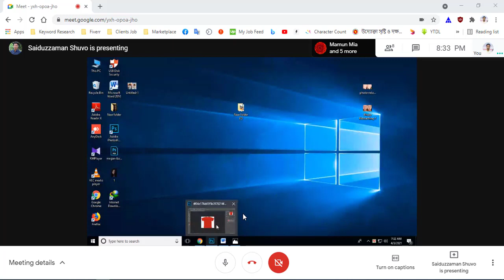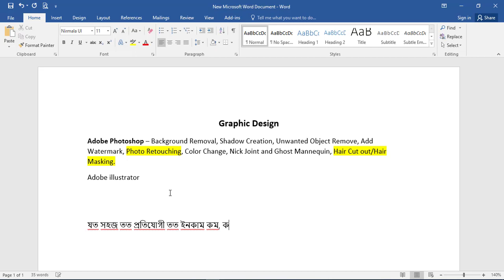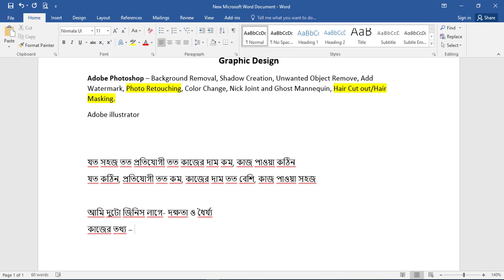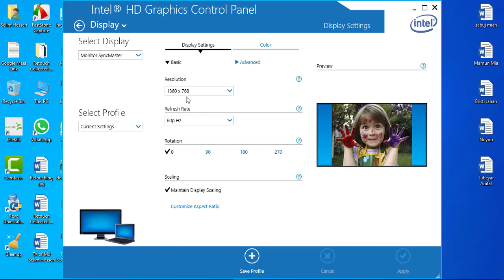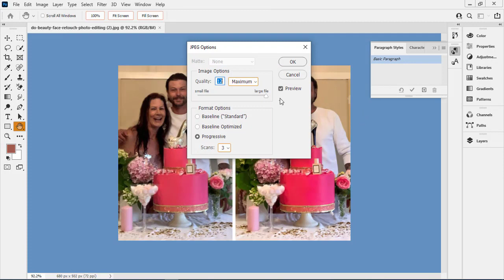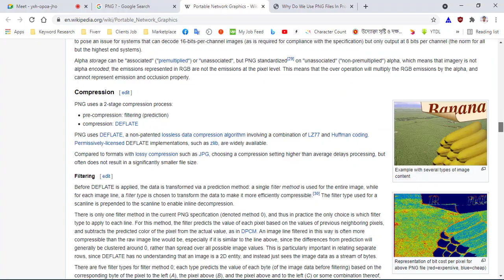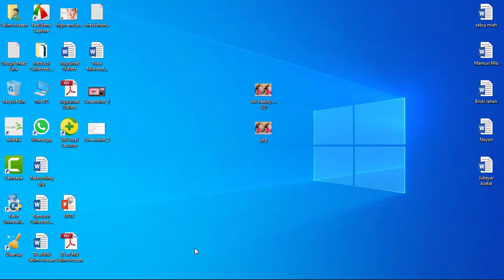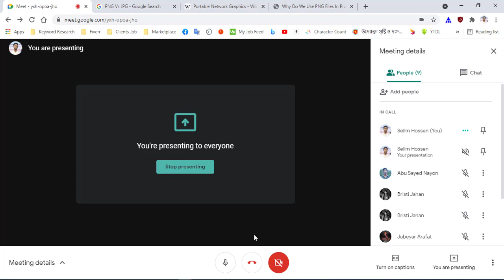Graphic Design Class -28